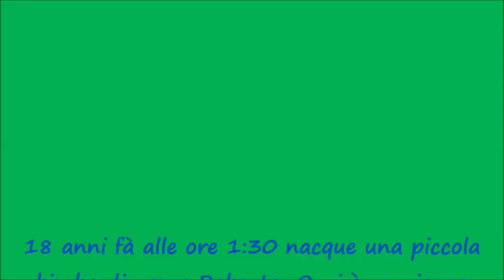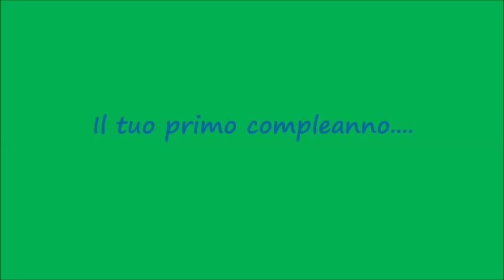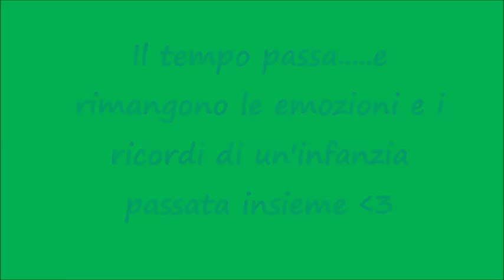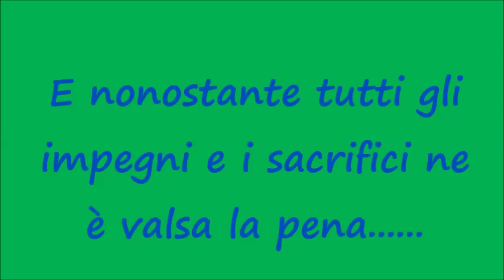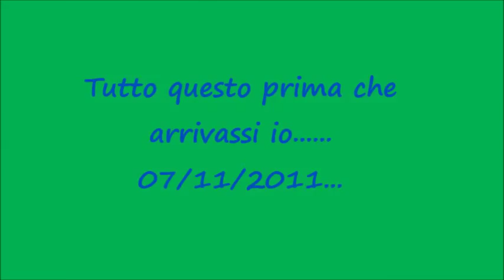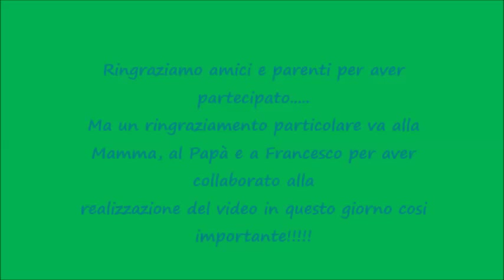Un video strepitoso dedicato a Roberta per i suoi 18 anni